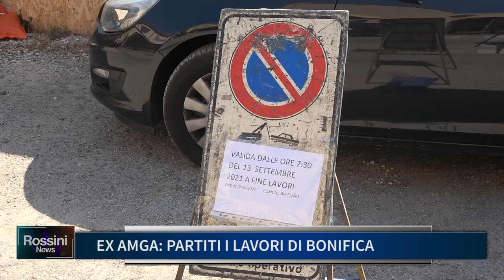EX AMGA, PARTITI I LAVORI DI BONIFICA